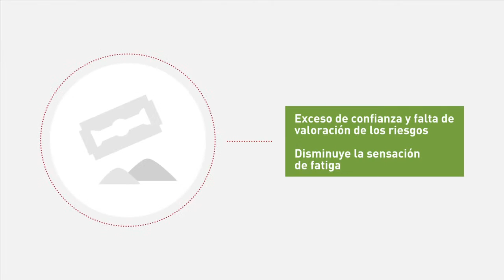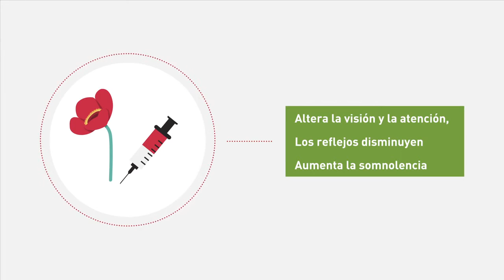En moto Objetivo Cero Alcohol y Drogas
Debes ir con tus cinco sentidos al 100% sobre dos ruedas...

Vía Fundación Mapfre